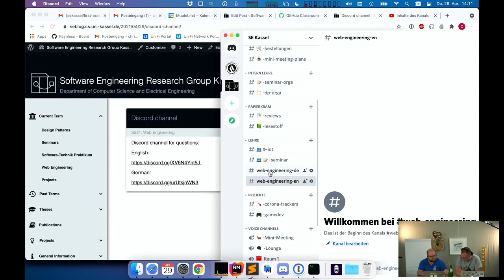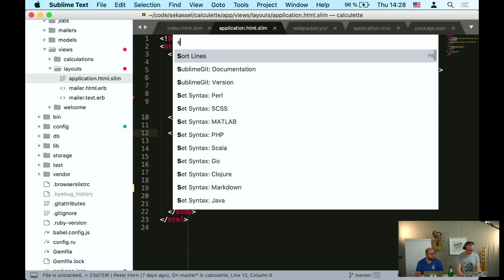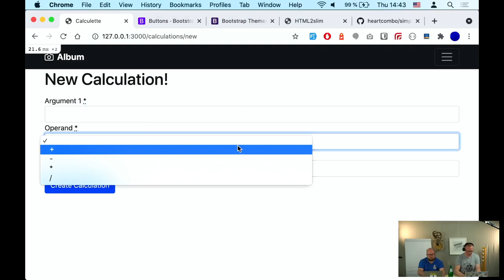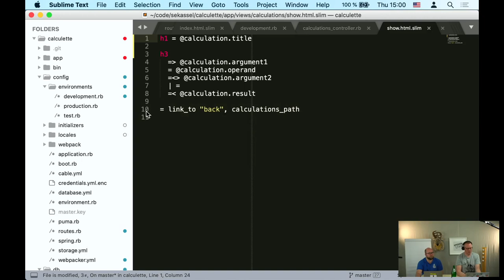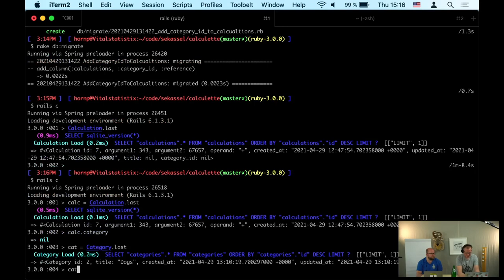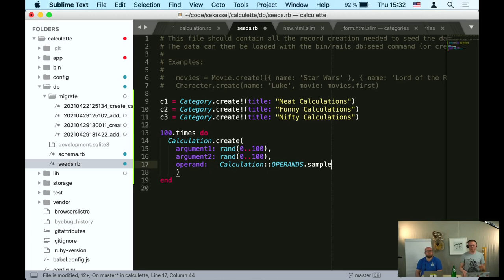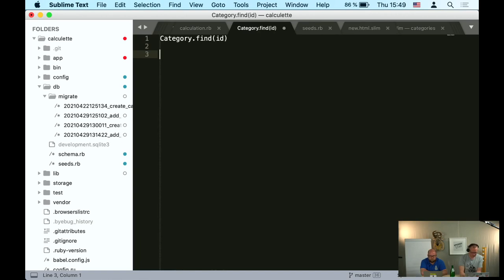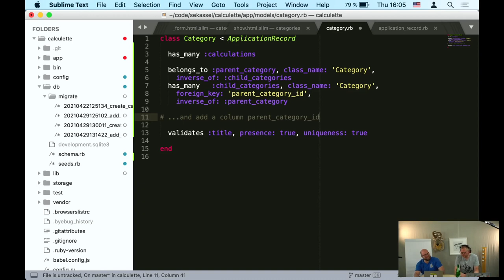ST21 Web Engineering 03 more Rails